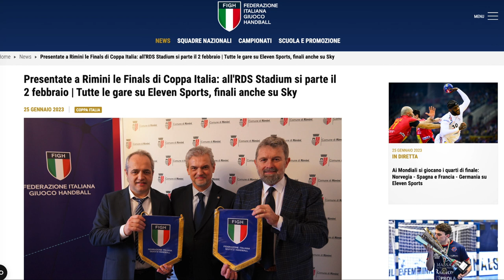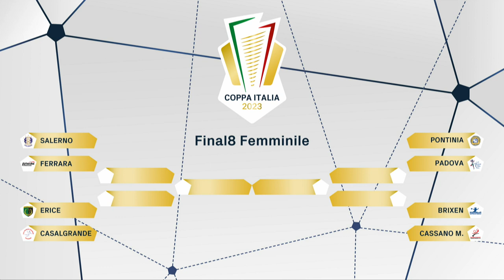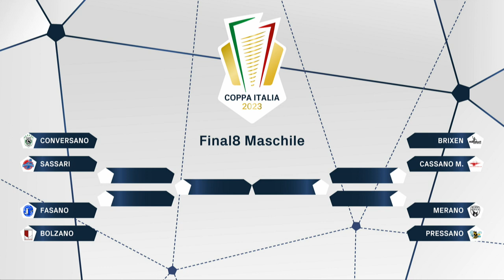HandballMania [19^ puntata] - 26 gennaio 2023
È online la nuova puntata di HandballMania, il magazine dedicato alla pallamano italiana! Ospiti in collegamento: il tecnico del Conversano, Alessandro Tarafino; il tecnico della Jomi Salerno, Francesco Ancona.